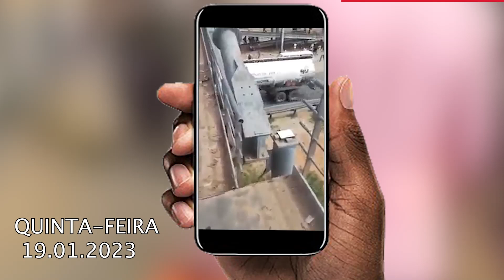REPOSTA CIRCULAÇÃO DE PEÕES NA PEDONAL DA MUTAMBA NA VIA EXPRESSO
trabalhos de reparação duraram dois dias, tendo sido concluídos na madrugada deste sábado, 21 de Janeiro.